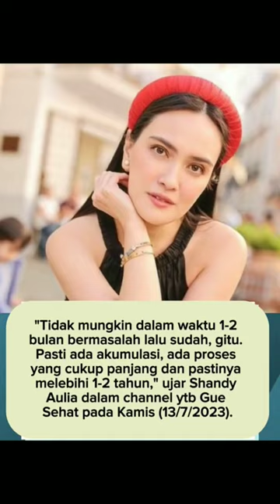Alasan Shandy Aulia menceraikan suami